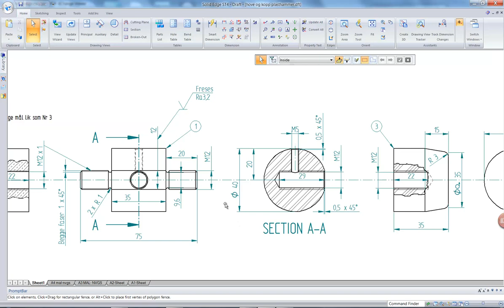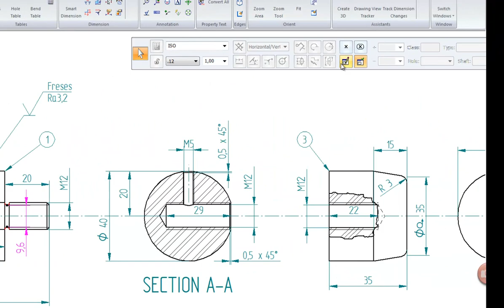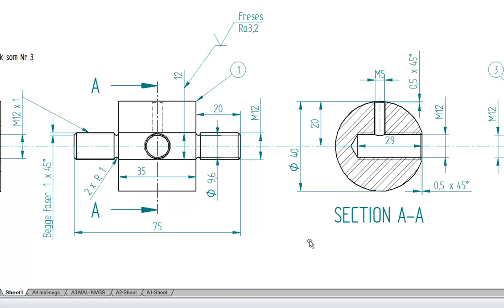Målsettinga er tilstrekkeleg for å kunna produsera delen og Teikninga har ikkje dobbeltmålsetting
Vurdering 4 og 5